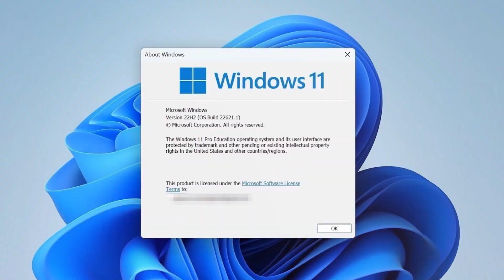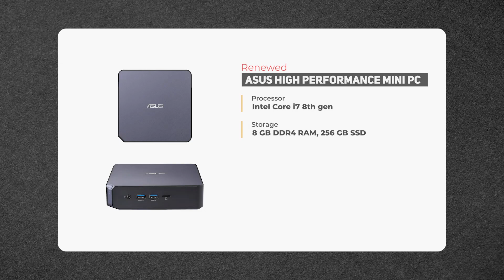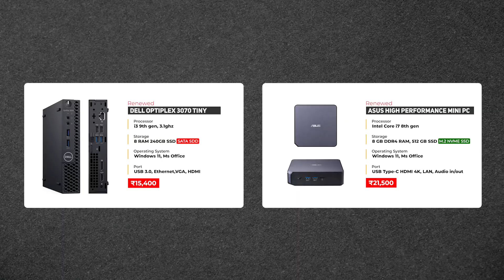Renewed Desktop PC with Windows 11 for All Purpose | Second Hand Desktop PC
🔳 Dell OPTIPLEX 3060 Tiny (i3 8th gen, 8GB RAM, 240gb SSD, Win 11)

🔳 Dell OPTIPLEX 3060 Tiny (i3 8th gen, 16GB RAM, 480gb SSD, Win 11)

🔳 Dell OPTIPLEX 3070 Tiny (i3 9th gen, 8GB RAM, 240gb SSD, Win 11)

🔳 Dell OPTIPLEX 3070 Tiny (i3 9th gen, 16GB RAM, 480gb SSD, Win 11)

🔳 ASUS High Performance Mini PC (i7 8th gen, 8GB RAM, 256gb SSD, Win 11)

🔳 ASUS High Performance Mini PC (i7 8th gen, 8GB RAM, 512gb SSD, Win 11)

About Video !

Your Questions?
Is it worth buying a renewed computer?
What does renewed desktop computer mean?
Is it OK to buy a refurbished desktop computer?
क्या यह एक नवीनीकृत कंप्यूटर खरीदने लायक है?